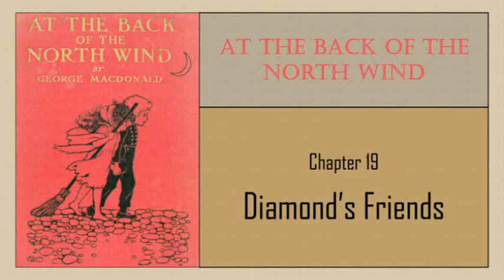Chapter 19 - Diamond's Friends - At the Back of the North Wind (George MacDonald)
The story of Diamond and his adventures with the North Wind, sometimes portrayed as the tiny fairy who blows the primrose, and again as the glorious woman whose home is all Out-Doors, and who sweeps through the skies with little Diamond nestled in her hair. Her beautiful friendship for the boy—one of "God’s fools"— wonderfully symbolizes strength and tenderness closely interwoven with this fanciful plot, and set within the narrative of Diamond’s home relationships, and the incidents of his everyday life with father, mother, baby, and Big Diamond (the horse), which are told with great simplicity. This modern fairy tale inspires in the reader a stronger faith in things unseen. Poetically conceived and masterfully written.

George MacDonald (1824 – 1905) was a Scottish author, poet and Christian minister. He was a pioneering figure in the field of modern fantasy literature and the mentor of fellow writer Lewis Carroll. In addition to his fairy tales, MacDonald wrote several works of Christian theology, including several collections of sermons.

As a personal note, this was one of my favorite books that I read aloud to my children, especially when we lived in Russia and could hear the North Wind howling outside during the long winters! The North Wind reminds me of the Holy Spirit.